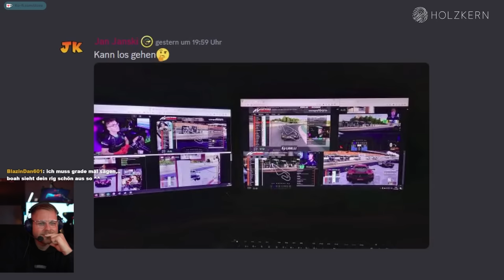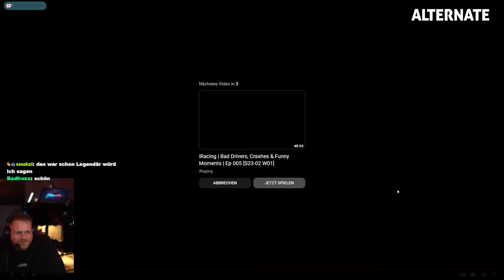Janski zeigt uns ein großes Problem in der Szene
**=Reflink